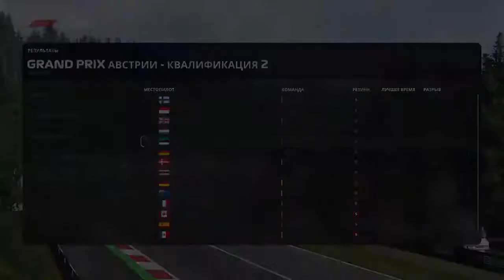F1 2019. Juri Vips career. AUT. Q